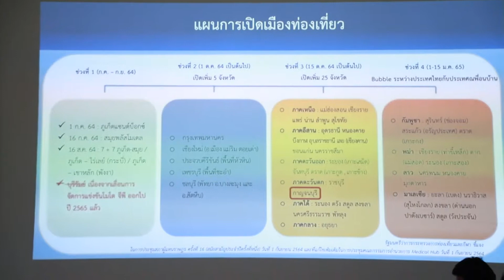จังหวัดกาญจนบุรีหารือมาตรการเตรียมพร้อมเปิดพื้นที่จังหวัดกาญจนบุรี